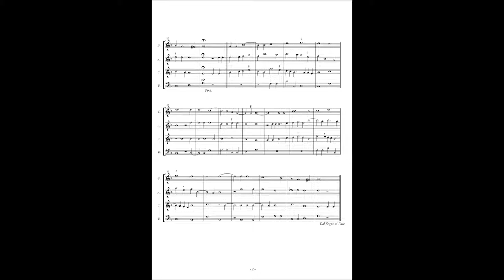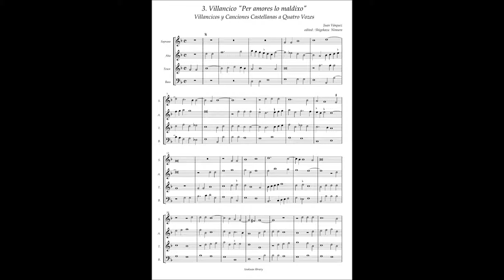J. Vasquez, Villancicos y Canciones a4 No.3 "Per amores lo maldixo"